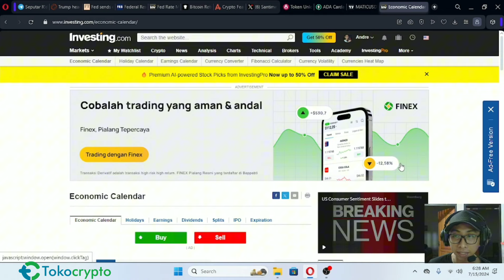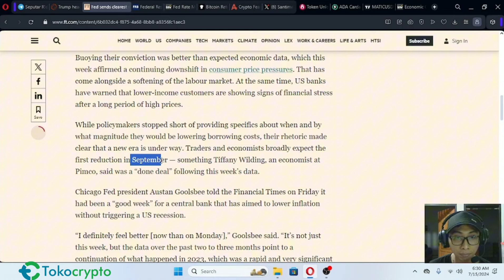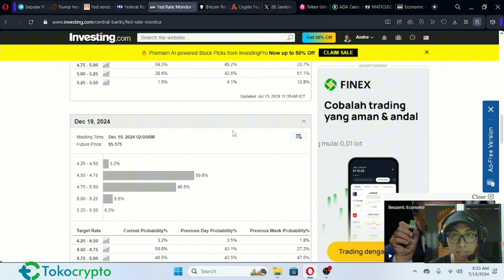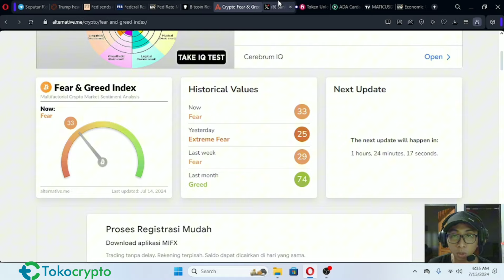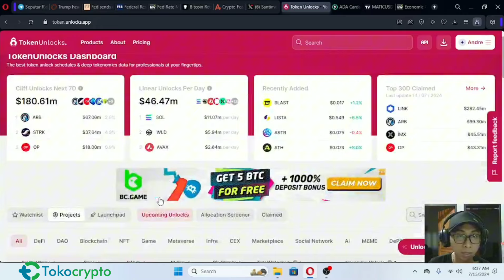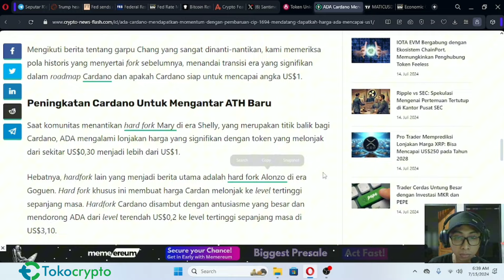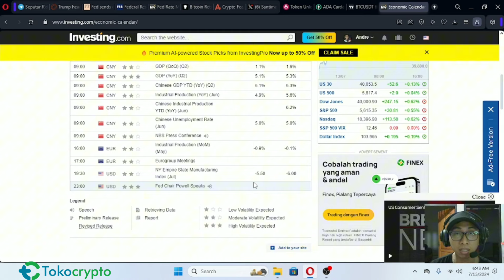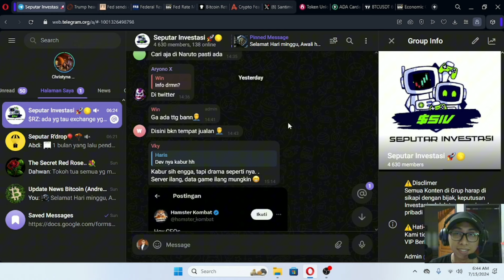Analisa Pagi - Donald Trump di tembak, Bitcoin Hit 61K,